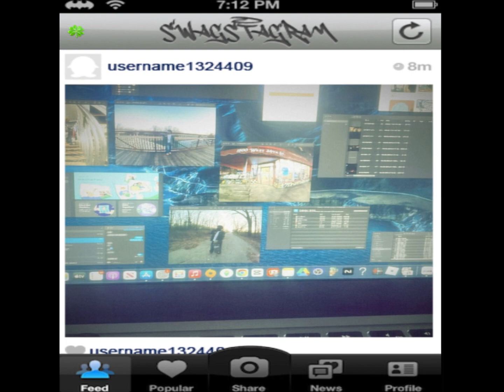you. (Rock your World)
I made this song to perform at my friends Quinceanera lol